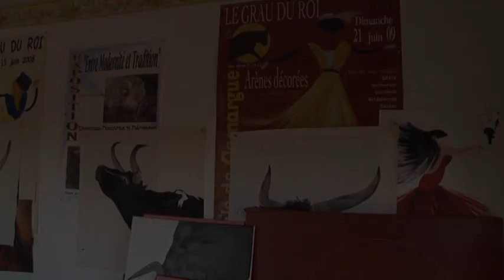Passions et réalités en Vidourle Camargue Tome 2 Partie 2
Tome 2 : Saint-Laurent d'Aigouze, XXIIème Hommage à Fanfonne Guillierme à Aimargues, Aigues-Mortes

Documentaire ethnologique réalisé par le studio de la huppe - mai 2011 pour le PETR Vidourle Camargue
Ethnologue - Amélie Galaud
Réalisateur - Jean-Charles Agou